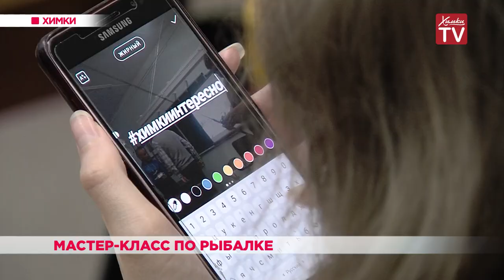Мастер-класс по рыбалке. 15.07.19